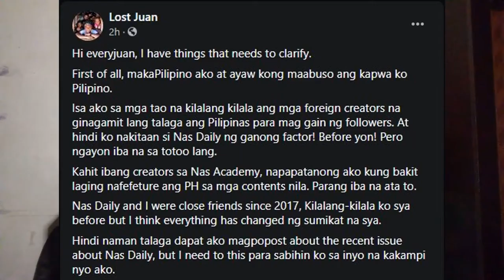Nas Daily and Filipino gullibility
In this video: Gullibility: our People's most ubiquitous problem. And that certain Middle Eastern content creator just made it worse.